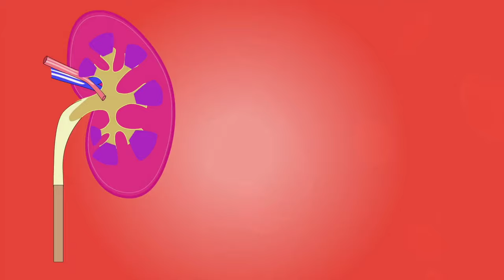world's slowest poison Thallium, दुनिया का सबसे धीमा ज़हर थैलियम।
Hello friends welcome to simply amazing.

duniya bhar me kitne hi zehar hai jo behad tej hote hai lekin kuch aise hote hai jo bahut slow yani dhime hote hai. to aaj is video me dekhiye detail ke sath world ka sabse slow poison ke baare me. jise Poison of poisons ke naam se puri duniya me jana jata hai.